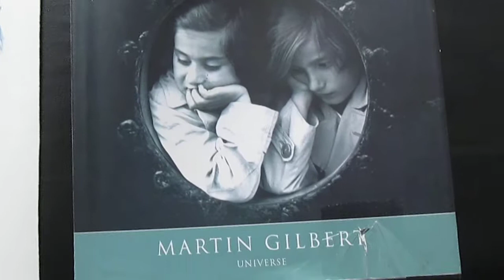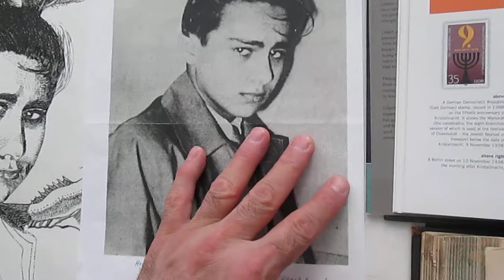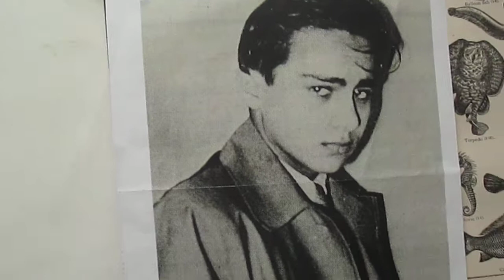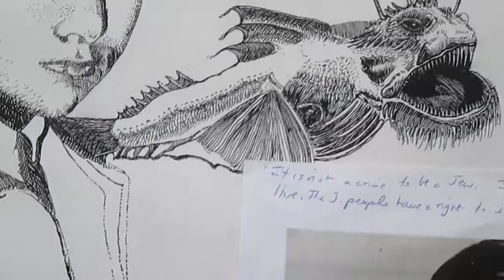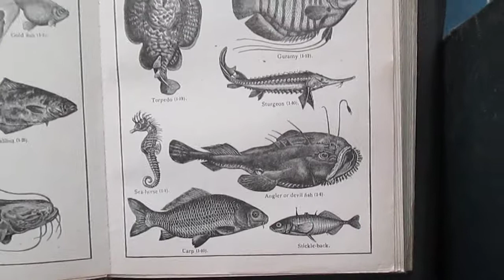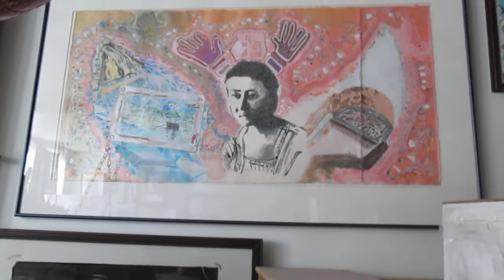Background to Horribilus Judenfisch in Hershl Grynspan Holocaust memorial art © A K Segan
In this video footage filmed Aug 5, 2012, artist and tolerance educator Akiva Kenny Segan shows a source image from a book plate that he had forgot he had used as a source image for the image of the black and white Horribilus Judenfisches Apparitionus when he had made several videos of the since reframed drawing, Oct. 2017.
The image of the Jewfish (per the artwork title) was actually inspired by an old plate engraving of an Angler, aka a Devil Fish, seen in one of the volumes of Hill's Practical Reference Library, pub. in Chicago, Illinois, 1905.
In his narration Segan also mentions a package of Jewfish he had bought at a Vietnamese grocery in Seattle. The printing of Jewfish on that package was interpretatively drawn in Under the Wings 59, a mosaic drawing combo: Mira Steiner of Zagreb.
The series name, Under the Wings of G-d, as stated by Segan in this video, was since shortened to Under the Wings.
UTW 46: Herschl Grynspan with horned wings, Xmas cactus, pre-Columbian still life and horribilus Judenfisches appparitionus
2001
Black India ink, colored inks, gouache, colored pencil on etching paper.
Framed, 27 3/4 inches H x 33 1/4 W
It is believed Grynspan was murdered in a concentration-death camp in 1942.
Grynspan's parents were Polish Jews. Born in Hanover, Germany in 1921, the Wikipedia info page on Grynspan describes him a "Polish Jew," and neither German or even German Jewish. His parents had emigrated to Germany from Poland in 1911.
The portrait was drawn from a black & white photo.
After he shot a German diplomat in Paris on Nov. 7, 1938 (the diplomat died from his injuries two days later) the German and Austrian Nazis unleashed Kristallnacht, also known as The Night of Broken Glass.
During this Nazi government sponsored murderous rioting and pillaging, several hundred Jews were murdered; 30,000 Jews were arrested and  sent to concentration camps;  thousands of Jewish-owned stores were pillaged; and hundreds of synagogues were burned to the ground.
Judenfisches is German for Jewfishes. The fish drawn by Grynspan's left shoulder (to viewers right) is of a devil fish as if singing something grand. Think of the song
Tomorrow belongs to me, sung by Nazis and Nazi sympathizers in a scene in the 1972 movie Cabaret.
Grynspan wrote: "It is not a crime to be a Jew. I am not a dog. I have a right to live. The Jewish people have a right to some part of the earth."